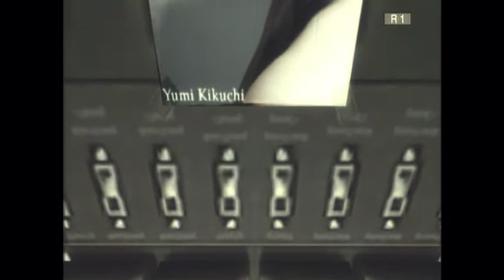Roxio Game Capture Test: Metal Gear Solid 3 HD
Another Roxio Game Cap test. Snake? SNAKE?! SNAAAAKE??!